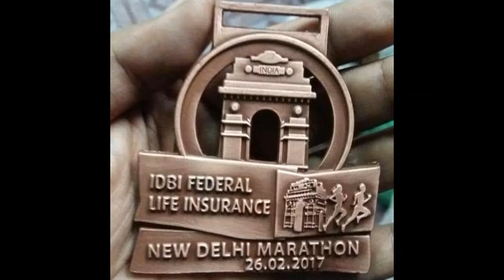INDIA'S NO-1 FOOTBALL TROPHY ONLINE SUPPLIER! SHREE SAI SPORTS